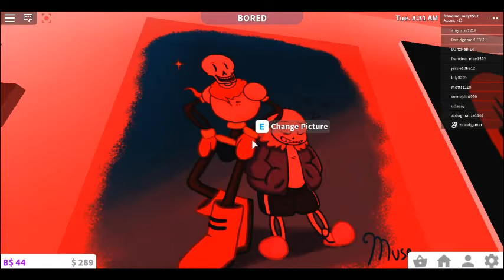there was something scary in this house!!!!